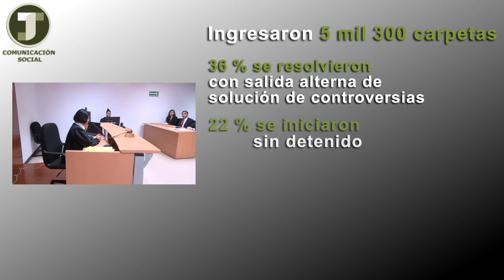Informe de Labores del Mag. Edgar Elías Azar, Presidente del TSJCDMX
Informe de Labores del Mag. Edgar Elías Azar, Presidente del Tribunal Superior de Justicia de la Ciudad de México